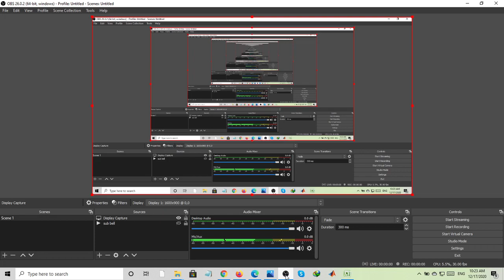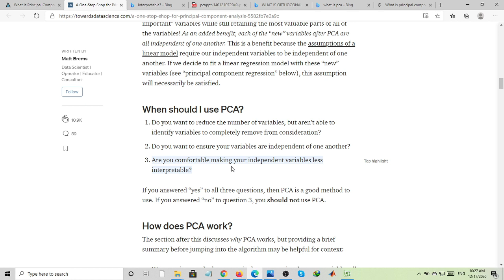When should apply PCA_Urdu_Part 3.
There are different conditions to apply PCA, discussed in the video.